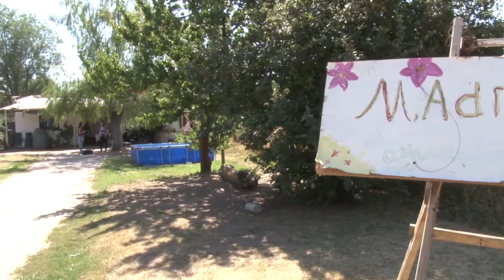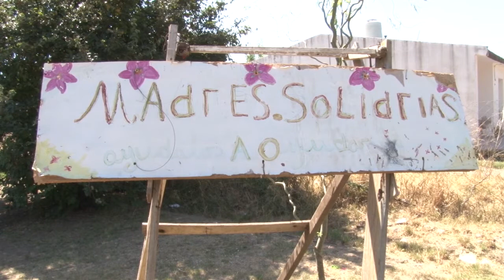Actividades de "Madres Solidarias"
La ONG Madres Solidarias funciona desde hace algunos años en el barrio Villa Germinal de Santa Rosa. Allí realizan varias actividades. Hacen un balance del año y realizan fuertes críticas a los gobiernos provincial y municipal por no recibir ayuda.